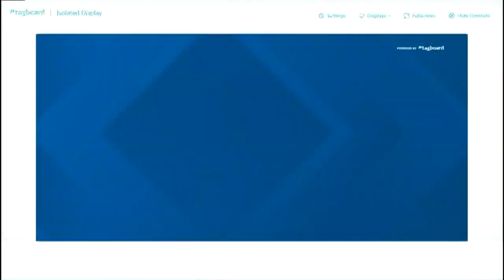Bisons Play Home Opener At Coca-Cola Field